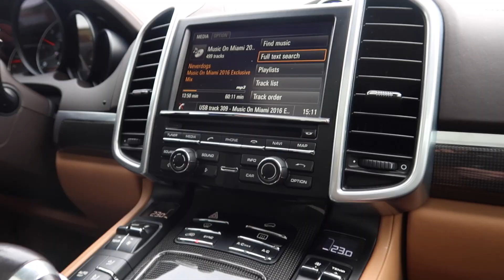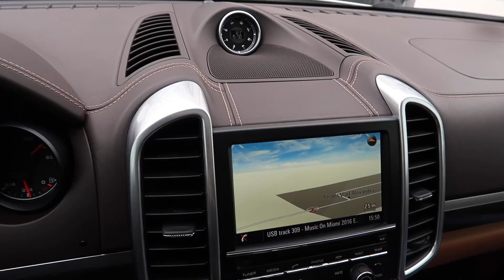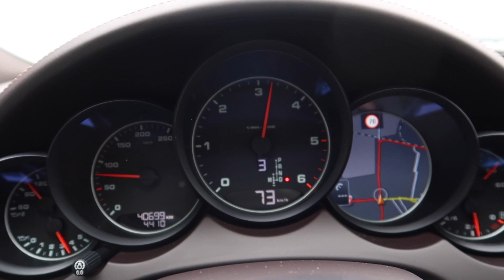#147 Car vLog - PORSCHE CAYENNE 2017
Bun venit la un nou Car vLog, azi ne plimbam cu Porsche Cayenne diesel, exterior alb si interior maro cu mult carbon !
 Vizionare placută !
 Multumesc ca ai fost si azi alaturi de mine !